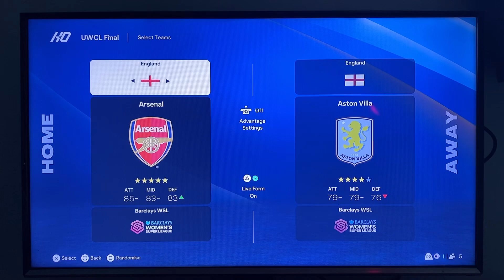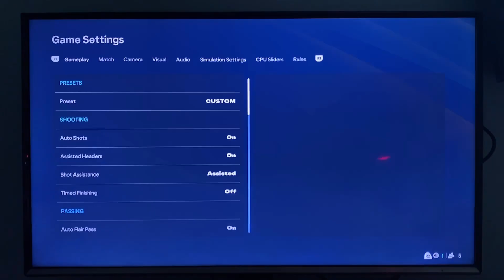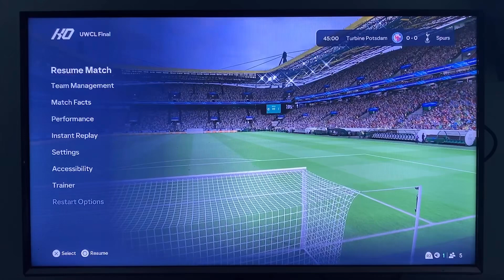Can I Win The Women’s Champions League in FC 25 With A Random Team ??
Here is a new playlist on the channel… FC 25 Challenges !! No. 1 Can I beat the fc 25 Ai with a random team for the Women’s Champions League ?

More FC 25 Content coming soon …